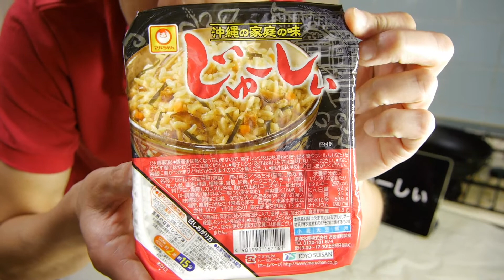『中西の朝食』〜マルちゃん “沖縄の家庭の味”「じゅーしぃ」〜おいしい！そしてやっぱりこのレトルトご飯はレンチンだけで楽チンでいいですね！